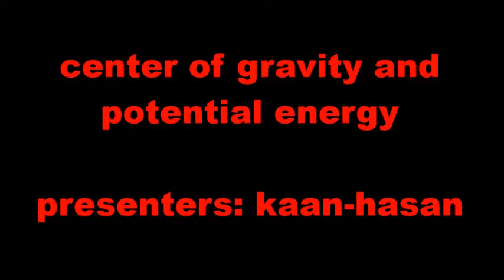Center of Gravity